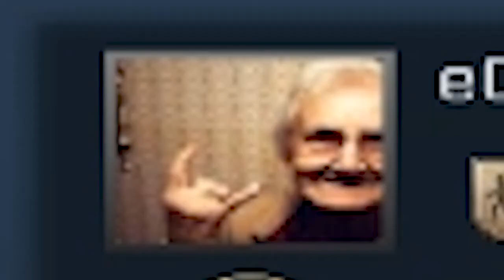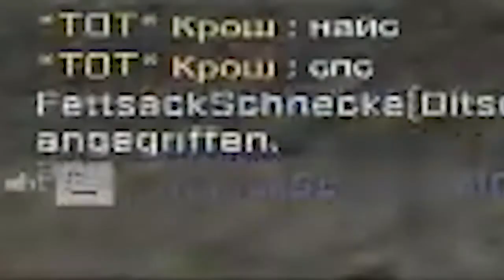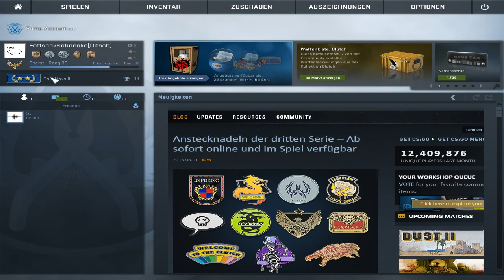DER DICKE IST WIEDER DA